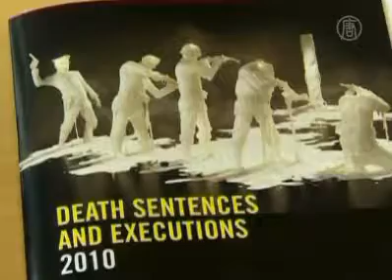Amnesty: China bei Todesstrafen immer noch weltweit führend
Amnesty International veröffentlichte am 28. März seinen Jahresbericht zum Thema Todesstrafe. Auf Platz eins steht wieder mal China. Dort wurden im vergangenen Jahr mehr Menschen hingerichtet als auf der ganzen Welt zusammen.

Laut Bericht solle China im Jahre 2010 mehrere Tausend seiner Bürger hingerichtet haben. Genaue Zahlen werden jedoch nicht genannt. Denn diese werden dort als Staatsgeheimnis behandelt.

Zwar erließ Chinas Führung dieses Jahr ein neues Gesetz, in dem die Straftatbestände von 68 auf 55 herabgesetzt wurden. Doch dies bedeute noch lange nicht weniger Todesurteile.

[Roseanne Rife, Verfasserin des Berichtes von Amnesty International]:
„Bei vielen der Delikte, die abgeschafft wurden, handelt es sich um Wirtschaftsverbrechen oder die so genannte ‚Wirtschaftskriminalität'. Solche haben wir in China weder gesehen noch dokumentiert. Also wissen wir nicht wirklich, ob diese eine Auswirkung auf die Todesurteile in China haben. Was wir in den letzten zwei Jahren gefordert haben, ist solche Zahlen zu veröffentlichen."

Hingerichtet wird unter anderem wegen Drogenschmuggels. Auch Ausländer werden von der Exekution nicht verschont. Aktivisten kritisieren Chinas Justiz wegen mangelhafter Prozessführung.